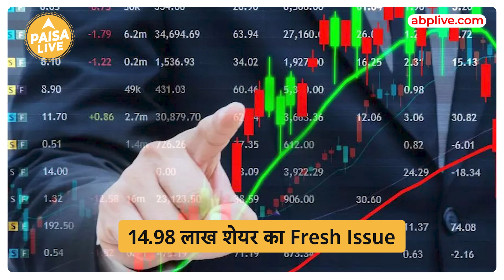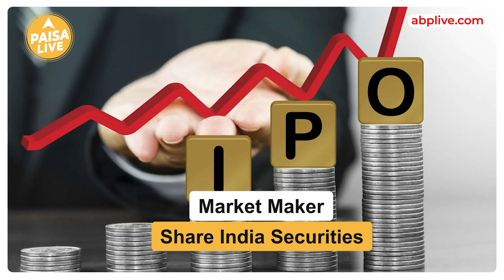IPO Alert: GEM Enviro के IPO में निवेश से पहले जाने अहम Details | Paisa Live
GEM Enviro Management Limited IPO एक बुक बिल्ट इश्यू है जो 19 जून को खुलने वाला है. इसके जरिये कंपनी का 44.93 करोड़ रुपये जुटाने का प्लान है इस आईपीओ प्राइस बैंड 71-75 रुपये है. एक एप्लिकेशन के साथ न्यूनतम लॉट साइज 1600 शेयर है. निवेश की न्यूनतम राशि रिटेल इन्वस्टरों के लिए 1 लाख 20 हजार रुपये है.